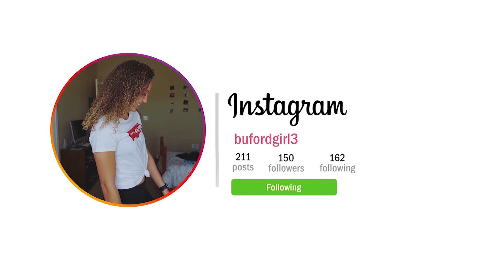We Were Scared On Every Ride!!!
(6/6/18 - 6/7/18)
It's been awhile since I've been to amusement park. For some reason I think the rides have gotten scarier.

Maan On The Moon - Gone feat. Marvin Brooks (Jelle Slump Remix)

What I Film With:
Sony a7
Canon G9X